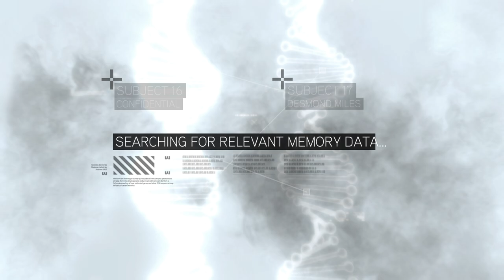Assassin's Creed: The Ezio Collection (Part 1)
Lil Sis: @Lilpeep4life12
Lil Bro: @BigBubbaJunior
Big Bro: @eliistrans18

Hello everyone, my name is Kenny, and I'm a YouTuber. On here, you will most likely see me play games and do Vlogs. BTW don't miss out on this kind of content!

Kenny's Accounts:
Xbox: TheEpicKenny
Roblox: OceanSquadPlays

Upload Schedule:
I upload videos mainly every day if not, then I'm probably busy, so always come by!

If you want to help me with these videos, then let me know on my Contacts!